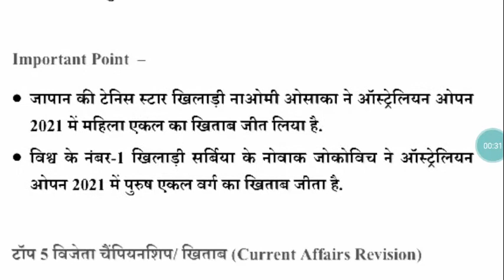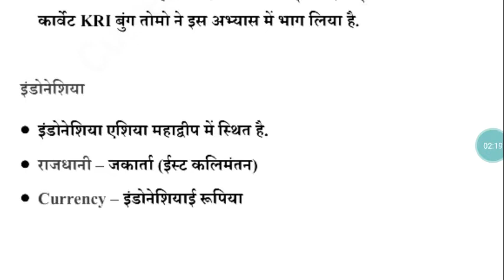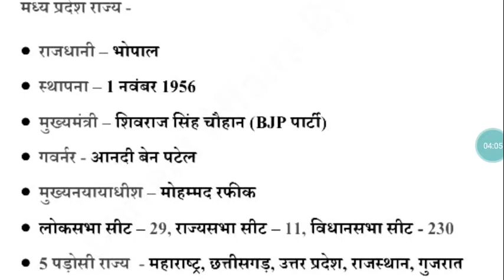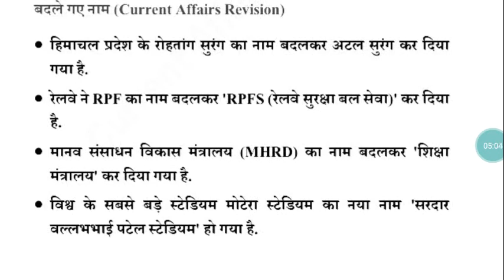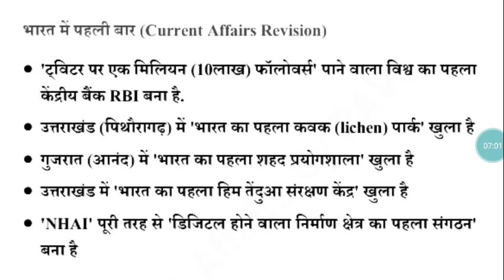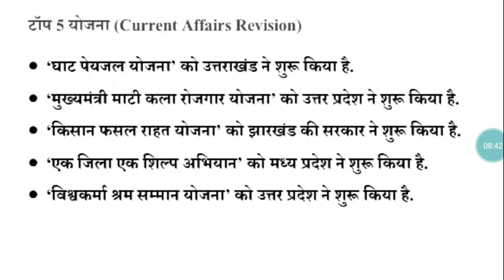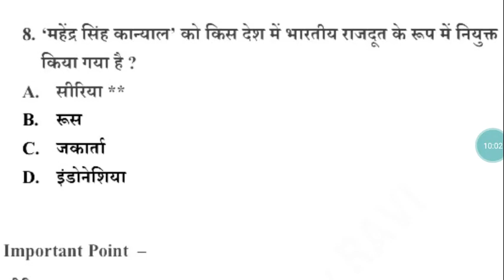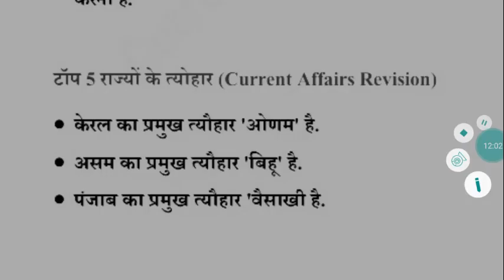24 February 2021 Current Affairs